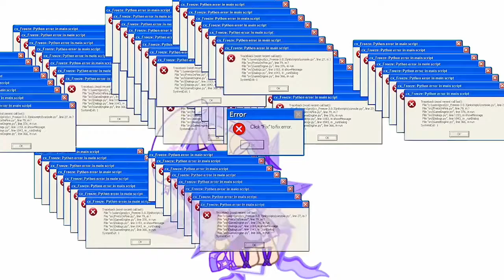Ekspresi aiam saat besok PAS